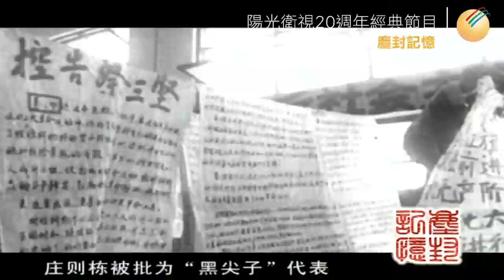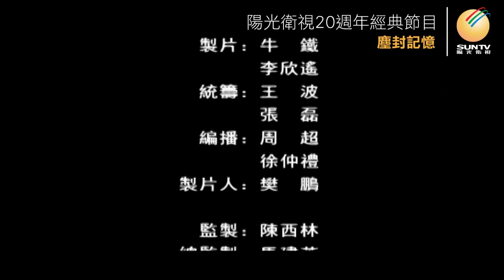鋼琴家鮑蕙蕎講述：人生變奏「口述歷史•塵封記憶(第121集)」【陽光衛視20週年經典展播】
著名#鋼琴家 鮑蕙蕎 ，出生在四川一個知識分子家庭，父親#鮑國寶 曾任國民政府建設委員會總工程師，從事火力、水力發電的技術研究，被譽為「中國的電力先驅」。鮑蕙蕎從小隨母親學習鋼琴，在屢獲國際榮譽之後，她結識了乒乓球世界冠軍#莊則棟 ，他們的姻緣一度傳為佳話。然而這段文體結合的愛情童話，最終卻被文革的政治風暴吹散了，1985年離婚後鮑蕙蕎至今未有再婚，只有鋼琴陪伴在她的身邊……